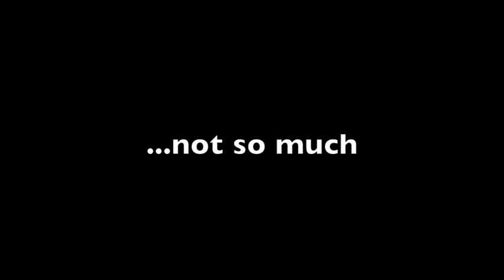giraffes at the l.a. zoo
watch as these graceful creatures surprise you and your children with their behaviors